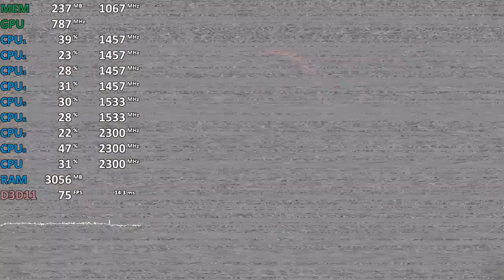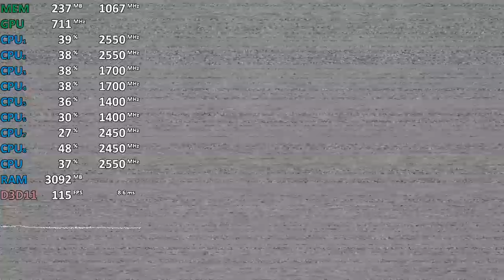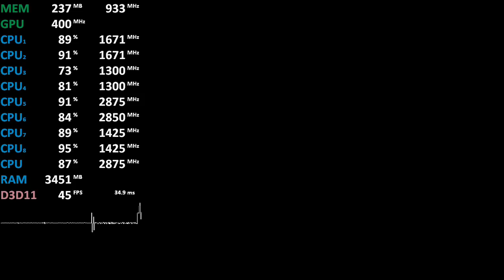Ryzen 7 2700U Vega 10 - Call of Duty: Black Ops II - Gameplay Benchmark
Driver: 18.2.1
Acer Swift 3 (SF315-41)
2x4GB DDR4-2400

Ryzen 7 2700U Vega 11 can be also found in:
ASUS Laptop X570ZD
Inspiron 15 5575
HP ENVY x360 2-in-1 13.3 ( HP ENVY x360 13m-ag0002dx )
Lenovo IdeaPad 720S (single channel, -50% performance).

Raven Ridge Mobile Gaming Performance

TechEpiphany Tech Ephiphany